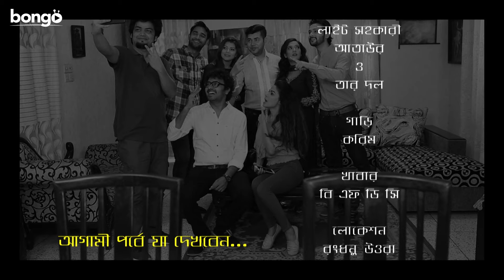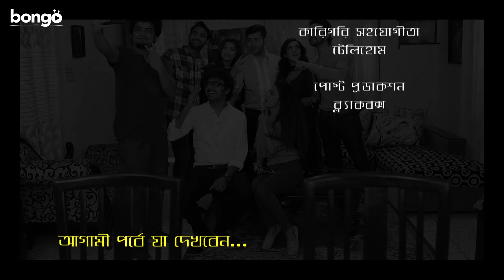Amader Boro Bhai | Apurba, Mithila, Anny Khan, S N Joney | Web Series | Episode 10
Cast: Apurba, Mithila, Anny Khan, S N Joney
Director: Sarder Rokon

Hope you will enjoy all of our Bangla Natoks, Telefilms,  Short films and many more exciting videos on Bongo Natoks!

Put your description here.

Bongo YouTube channel is the complete package of unlimited entertainment.

For more entertainment:
Bongo Music Launge: 16443 (Robi and Airtel)

Do not forget to download our apps and have nonstop entertainment on your device. To download app

Bongo for creators:
You can also sign up on the link
and we will contact you.